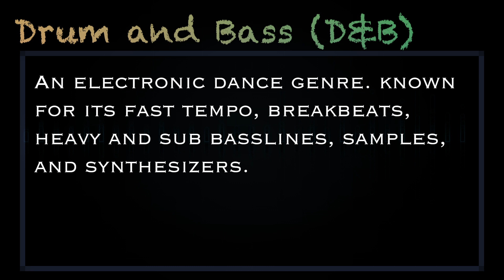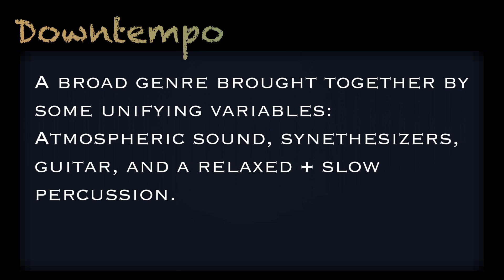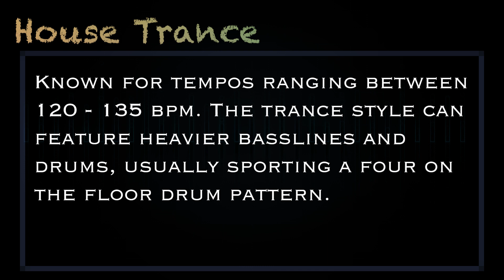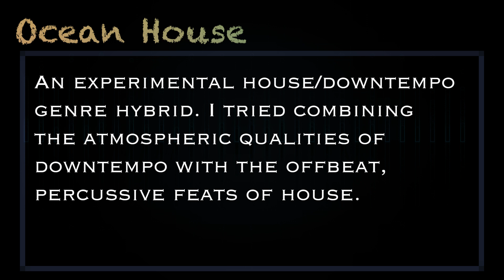Ableton - Music Genres Exploration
The following snippets are early, unfinished Ableton compositions when I began learning the software in one of my classes.  Each snippet is stylized toward different genres and I wanted to share these!